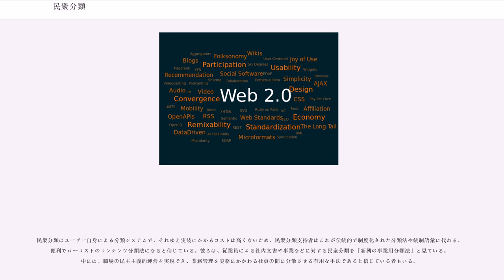民衆分類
セマンティック・ウェブ

民衆分類 （）とは、インターネットのウェブサイト上の情報に、利用者自らが複数の「タグ」（、名札）を自由に付け加え、検索できるようにしていく分類の方法をいう。この語は「民衆」を意味する英語「」と「分類法」を意味する英語の「」を合わせた造語である。

サイトの管理者がコンテンツの分類を行い、利用者は関わることのできない、従来のディレクトリ（カテゴリ）分類やロボット検索とは、対照をなす。分類の作業が万人に開かれ、終わりのないオープンなものであること、ユーザーの共同作業によるものであることが特徴である。また検索に当たっては、図書館情報学で使われるあらかじめ定められた統制語彙の代わりに、ユーザーが自由に作成したキーワードが用いられる。

民衆分類によるタグ付けは、インターネット上の情報の集合体の中から、目指す情報や隣り合った情報を、より探しやすく、見つけやすく、たどり着きやすくするために考え出された方法である。民衆分類がよく発達したサイトでは、ユーザーにわかりやすいよう、ユーザー自身が考えた言葉による分類がなされ、情報へのアクセスがしやすいものとなっている。

しばしば挙げられる例には、写真共有サイトのフリッカー、ソーシャルブックマークのdeliciousやはてなブックマーク、動画共有サイトのニコニコ動画、画像投稿コミュニティサイトのpixivなどがある。

民衆分類はインターネットが媒介となる社会環境下で発達したものであるため、ユーザーは普通、リンクをたどってタグをつけた人物を確認することやその人物がつけた他のタグを確認することが可能である。こうしてユーザーは自分の考えや感覚に合うような投稿物（コンテンツ）の読み方、分類、タグ付けをする人物を気にするようになり、その結果あるコンテンツに関係する別のコンテンツを見つける能力は急速に向上する。

民衆分類の魅力のひとつはその固有の破壊力である。民衆分類はウェブサイトがトップダウン式に提供する検索ツール（検索エンジンなど）の巨大な能力に抗して、検索エンジンが一方的に重要とみなした検索結果を表示するような現状を拒否する動きである。また、ユーザーたちによる自発的なコミュニティに利益をもたらすよう、コミュニティ内で開発されたボトムアップ的な分類・検索ツールを支持する動きといえる。

民衆分類によって付けられた情報や検索ツールは、ウェブの基礎部分にあるプロトコルの一部ではない。民衆分類はウェブ・コミュニティの中で、タグの登録や使用のための技術が提供されることによって勃興した。こうしたコミュニティは、ユーザーたちに対して、写真、映像などユーザー自身の作り出したコンテンツを共有し分類（タグ付け）することを可能にするため作られたものである。また、ウェブサイト、ニュース、本、ブログ記事、論文などすでに存在するコンテンツを共同で分類するために作られたものである。

民衆分類という用語は、情報アーキテクトの が、すでに形を成しつつあったユーザーによる分類システムを表現するため造語したものである。たとえば、WWWコンソーシアム（W3C）が2002年にユーザー作成式分類タグを用いて実験していた「Annotea project」（ユーザーが掲示板のないウェブ記事に自由に注釈をつけられるようにすることを目的としていた）などを指している。ヴァンダーワルによれば、民衆分類とは「役立つタグ付け」である。

民衆分類という用語は、インターネット・コミュニティーの中で生まれたタグ付けシステムを特に指して使われている。これはフォーク（大衆）とタクソノミー（分類学、分類法）を混成させたかばん語である。タクソノミーは、「分類」を意味するギリシア語の「（タクシス）」と、「管理」「取り扱い」を意味するギリシャ語の「（ノモス）」から成る言葉のため、文字通りには、「人々による分類方法の管理」となる。

民衆分類という用語は、フォークタクソノミー（民俗分類学）とは別種のものである。民俗分類学とは、人々が古来から植物や動物など周囲の万物を分類し意味付けようとして、各民族・地方の文化から生み出し、世代にわたって引き継いできた、比較的固定された分類体系（民俗分類）を研究する学問のことである。

情報検索や図書館情報学の専門家が意味を明確にしながら構築した統制語彙による分類法と違い、民衆分類は体系的ではなく、情報科学者の目から見れば洗練されていない分類法である。しかし、インターネットのユーザーにとっては、複雑な、...